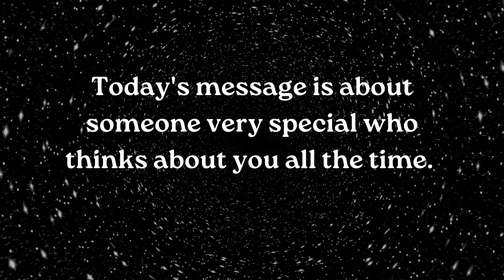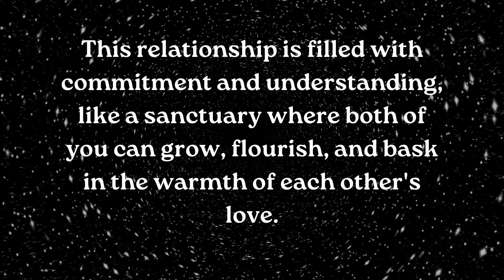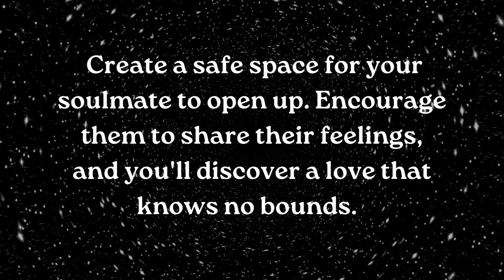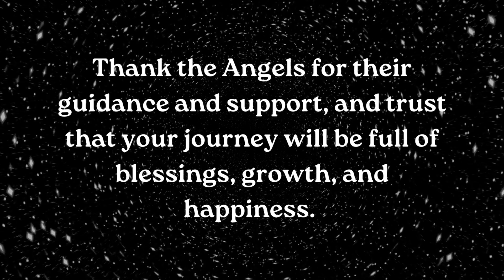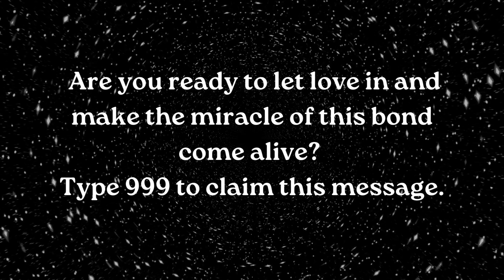⚱️Angels want you to know that you share an incredible connection smile relationship ~ Jesus